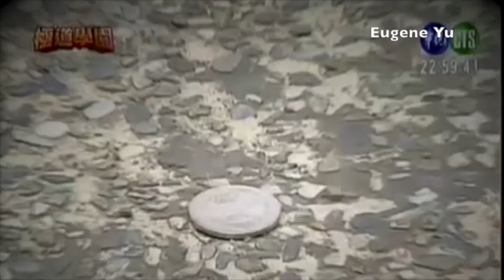Goku Dou High School - 不死之身 Eternal Life by JJ Lin 林俊傑